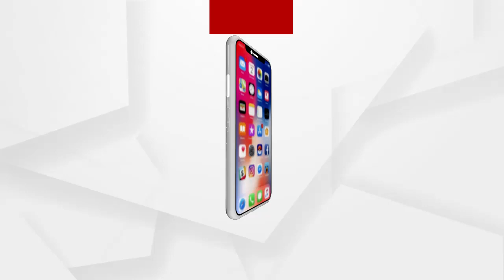ବିଜେପିର ସାମ୍ବାଦିକ ସମ୍ମୀଳନି.....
ଓଡ଼ିଶା ସରକାର କୃଷକମାନଙ୍କ ସହ ଭଣ୍ଡାମି କରୁଥିବା ଅଭିଯୋଗ ନେଇ ବିଜେପିର ସାମ୍ବାଦିକ ସମ୍ମୀଳନି.

ଅଧିକ ଖବର ପାଇଁ ଡ଼ାଉନଲୋଡ କରନ୍ତୁ “Argus News” ଆପ୍